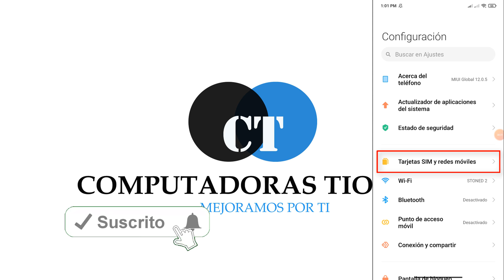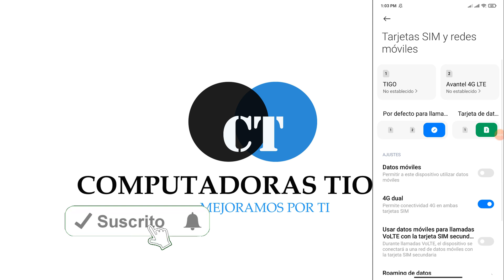Cómo cambiar la SIM para datos y llamadas en Mi Celular Android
En este video te explico cómo cambiar la SIM para datos y llamadas en un celular Android paso a paso, ideal si usas doble SIM (SIM 1 y SIM 2).

Aprenderás a seleccionar correctamente qué tarjeta SIM usar para datos móviles y cuál para llamadas, evitando problemas de conexión, consumo innecesario y errores de red en tu teléfono.

Este tutorial funciona para la mayoría de celulares Android como Samsung, Xiaomi, Motorola, Huawei y otros modelos con doble SIM.

🔹 Qué verás en el video:
✔ Cómo elegir la SIM para datos móviles
✔ Cómo seleccionar la SIM para llamadas
✔ Cómo cambiar entre SIM 1 y SIM 2 fácilmente
✔ Configuración recomendada para doble SIM en Android

Si tu celular tiene dos tarjetas SIM y no sabes cuál usar para Internet o llamadas, este video te ayudará a configurarlo correctamente en pocos minutos.

📌 Consejo: La ubicación de las opciones puede variar según la marca y versión de Android, pero el proceso es muy similar en todos los dispositivos.